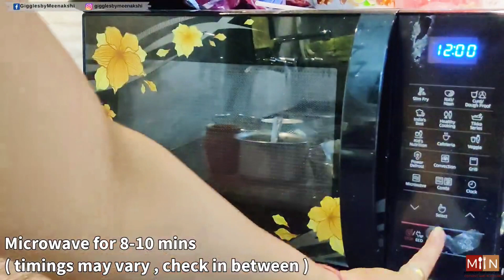Mango recipes | 2 mango cake recipe | summer special recipes | eggless mango cake recipe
Hello lovelies,

Today's video : Mango recipes | 2 mango cake recipe | summer special recipes | eggless mango cake recipe

Title :  "Mango recipes | 2 mango cake recipe | summer special recipes | eggless mango cake recipe "

 Regards :
Meenakshi Nischal